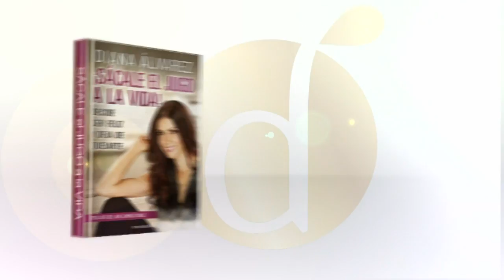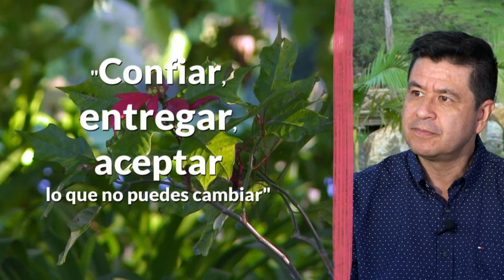Ley del MENOR ESFUERZO 🙌🏼♥️ | Diana Alvarez & Sergio Villamizar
Caracol Internacional